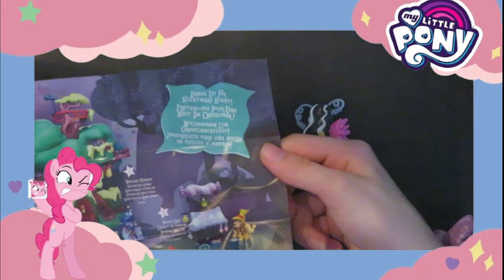MY LITTLE PONY SWEETIE BELLE & APPLE BLOOM NIGHTMARE NIGHTS FIGURE // UNBOXING 💕 // Powline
Hello💕,
In this video I unpack an My little Pony figure.

🎈Origin:         Powlinegaming